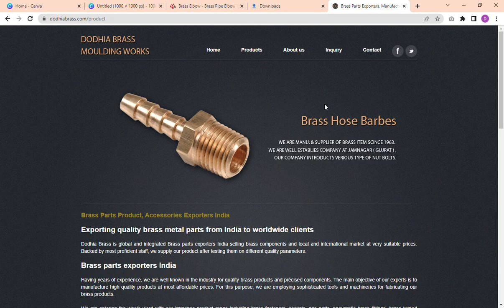Brass Parts Exporters, Manufacturers & Suppliers India Google Chrome 2023 01 30 16 06 06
brass